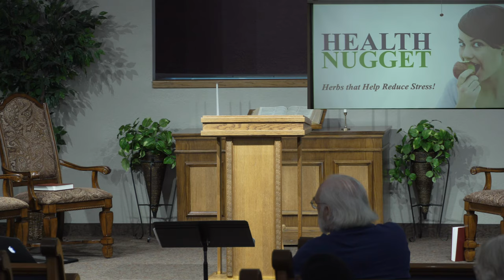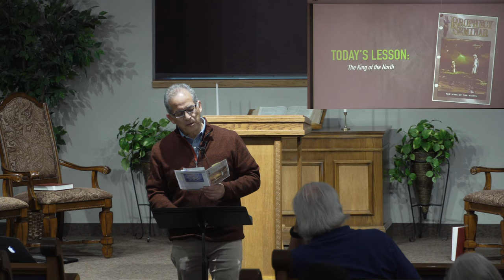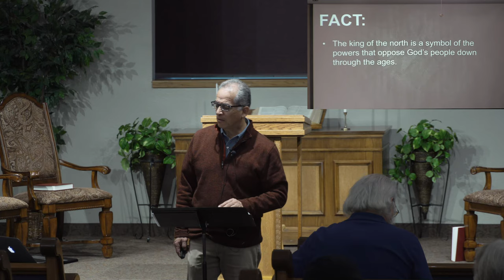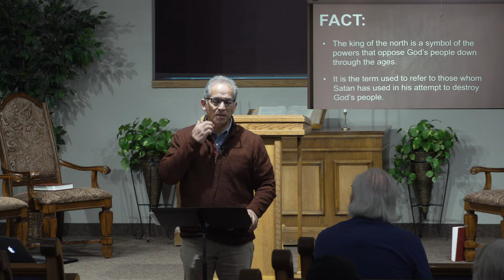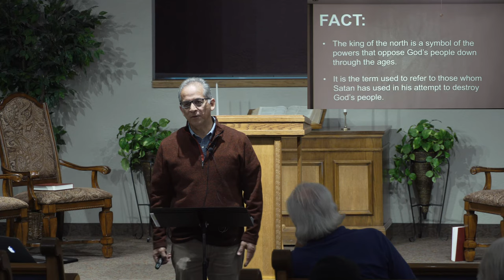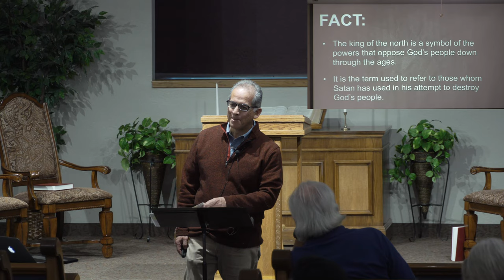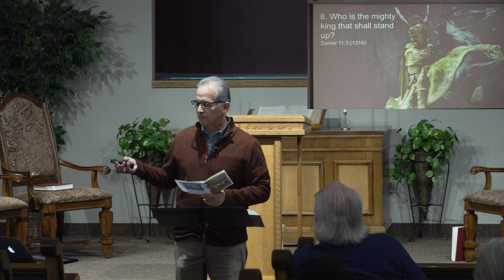Daniel Revealed - The King of the North